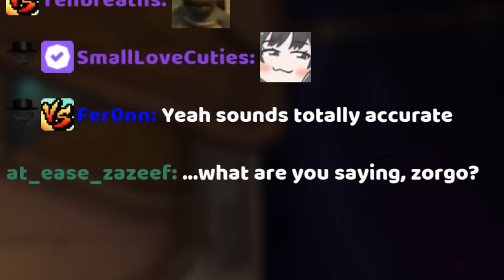So.. I Broke the Game Again! | Hearthstone Battlegrounds